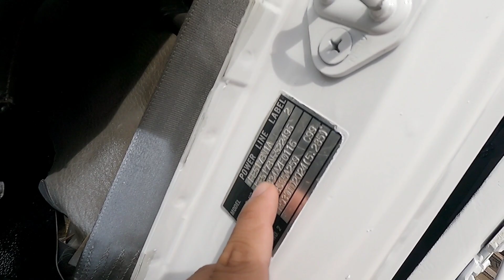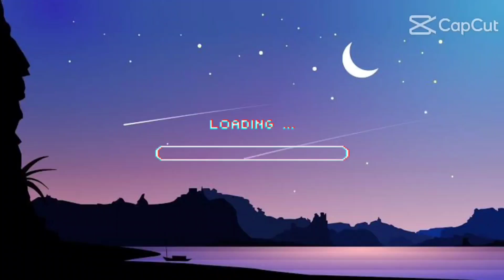Quality Japan Surplus Trucks in Cagayan De Oro City August 2022 | Cagayan G Movers Trucking Inc.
Japan surplus trucks, cagayan de oro trucks, cdo trucks, japan surplus, isuzu elf, isuzu forward, mitsubishi canter, fuso fighter, 10wheeler, 6wheeler, skw, boom truck